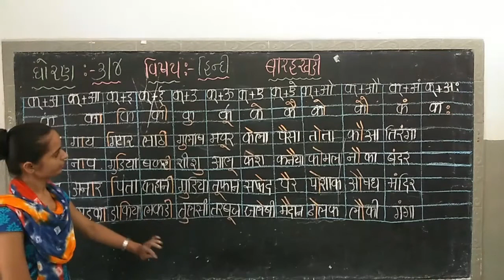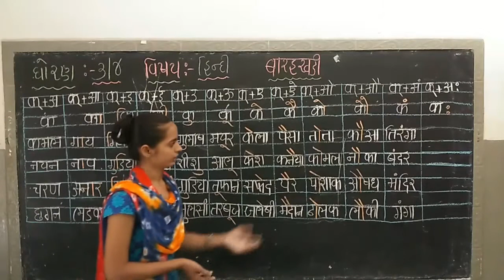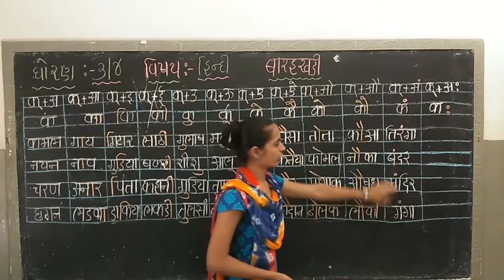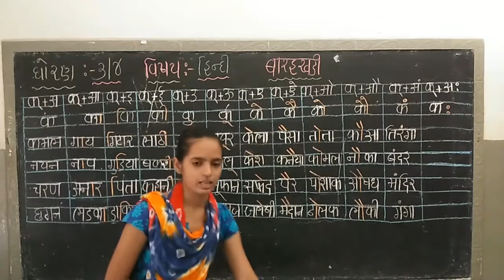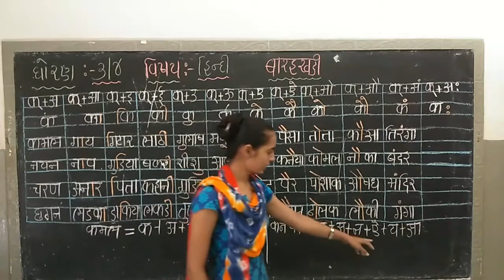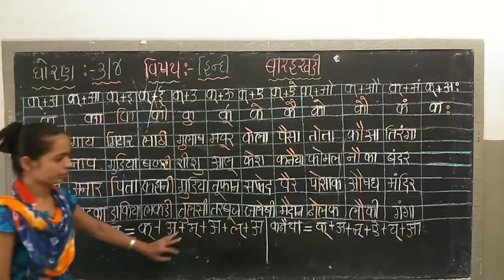Std 3/4 Hindi Barkshri